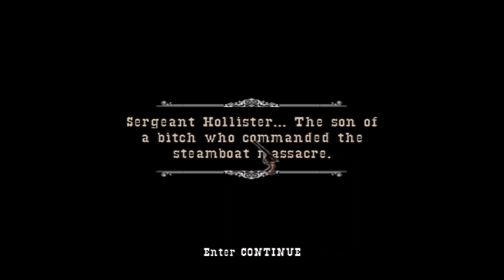GUN || Hollister's Fort || Walkthrough #13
GUN
|| Hollister's Fort || Walkthrough #13

Description
Gun is set in the American Old West, specifically in Arizona, Colorado, Kansas and New Mexico in the year 1880. This includes cities and badlands with populated environments that stretch from the mountains to the plains of early Dodge City, Kansas. The story, written by Randall Jahnson, features several veteran actors, including Ron Perlman, Lance Henriksen, Kris Kristofferson, Brad Dourif, Tom Skerritt and the lead, played by Thomas Jane.

SYSTEM REQUIREMENTS
CPU: Pentium(R) IV 1.8 GHz or Athlon(TM) XP 1800+ or higher processor
RAM: 256 MB of RAM
GPU: 3D hardware accelerator card required - 100% DirectX(R) 9.0c-compliant 32 MB Hardware T&L - capable video card and the latest drivers*
DX: DirectX 9.0c
OS: English version of Microsoft(R) Windows(R) 2000/XP
STO: 2.8 GB of uncompressed hard disk space (plus 320 MB for the Windows swap file)
Sound: 100% DirectX 9.0c-compliant true 16-bit sound card and drivers
ODD: quad speed CD-ROM drive

Recommended peripheral: 100% Windows 2000/XP- compatible mouse, keyboard and drivers

NOTE: *Supported Chipsets for Windows 2000/XP
NVIDIA(R) GeForce(TM) 3/Ti series
NVIDIA(R) GeForce(TM) 4/Ti series
NVIDIA(R) GeForce(TM) FX 5700 and later series
NVIDIA(R) GeForce(TM) 6800 and later
ATI(R) Radeon(TM) 8500
ATI(R) Radeon(TM) 9000
ATI(R) Radeon(TM) 9600
ATI(R) Radeon(TM) 9800 and later